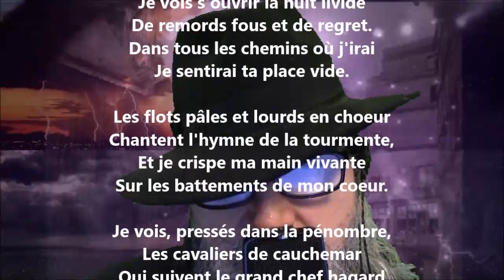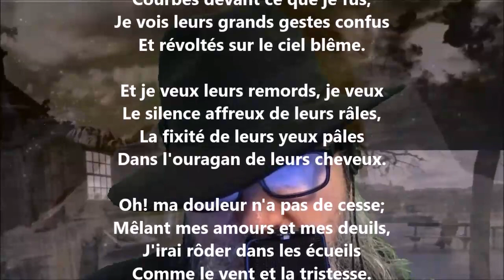Cauchemar - Henri Barbusse lu par Yvon Jean